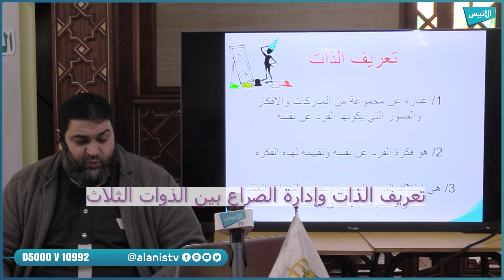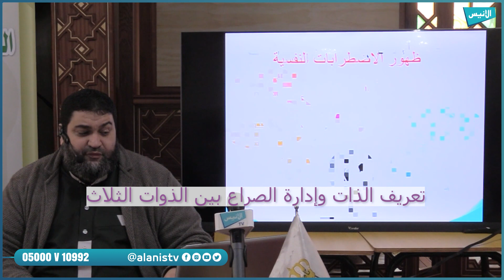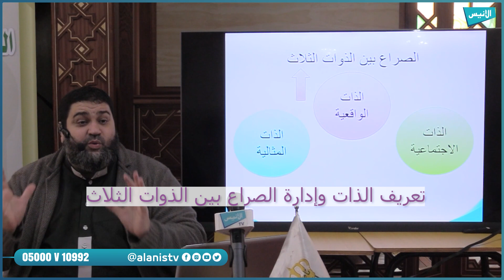تعريف الذات وإدارة الصراع بين الذوات الثلاث | صانعة النجاح 05 الجزء الأول 01 | د. سمير دهريب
تعريف الذات وإدارة الصراع بين الذوات الثلاث
صانعة النجاح 05 الجزء الأول 01
 د. سمير دهريب
5000
فيسبوك :